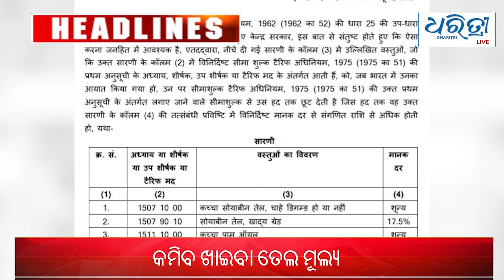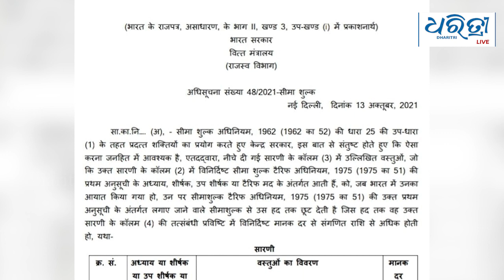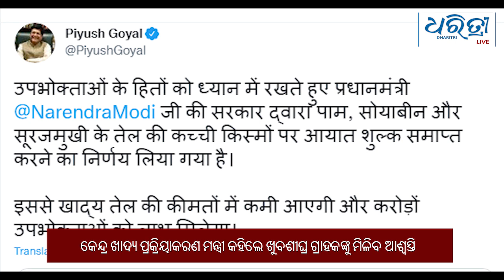Bulletin 14th October | ଆଜିର ମୁଖ୍ୟ ଖବର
ଆଜିର ମୁଖ୍ୟ ଖବର: ଗୁରୁବାର , ୧୪ ଅକ୍ଟୋବର ୨୦୨୧